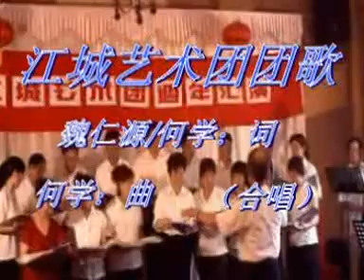江城艺术团团歌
父亲何学2011年—2012年之曲《江城艺术团团歌》